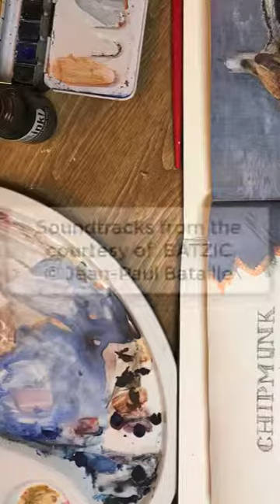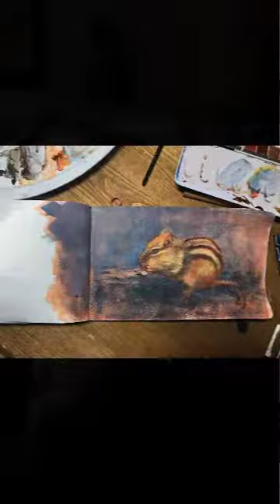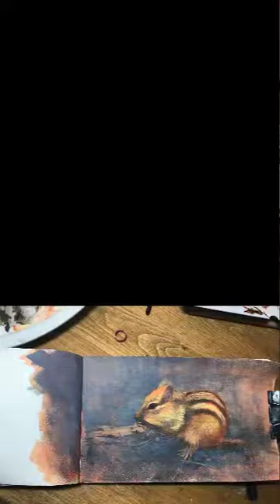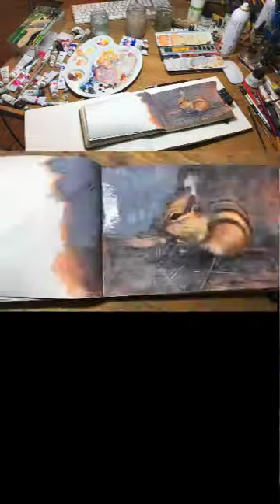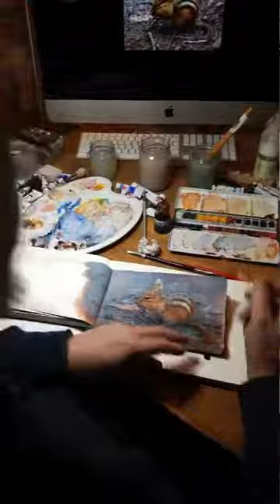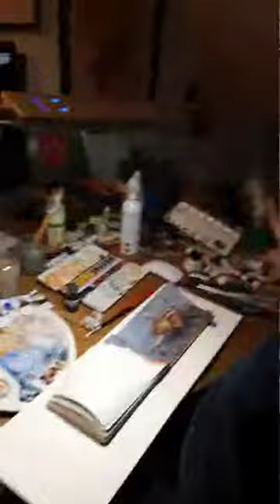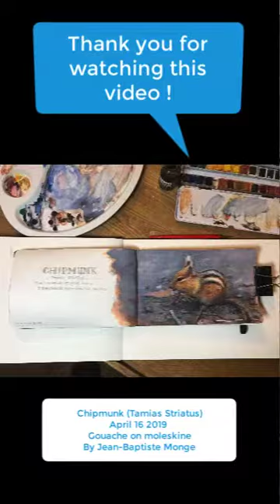JBMonge - Chipmunk Study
This is a gouache study on moleskine notebook. I am doing several studies right now just on animals, wildlife (without faeries) to prepare new larger oil paintings.

My reference is a photography of Seventhmonk from instagram who gave me the permission to use it

This video has been recorded with a cellphone, this is why the size is vertical and it is also accelerated 2x

Soundtracks are from ©BatZic youtube channel (@Jean-Paul Bataille): He is a fabulous guitar composer.
Follow his channel, his tunes are amazing.
Thank you for giving me the authorization to use JP!